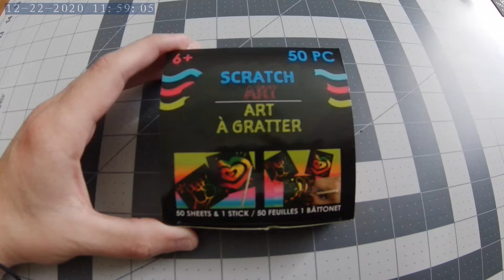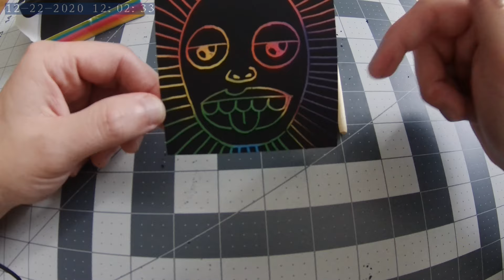CRAZY rainbow art paper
drawing is fun!